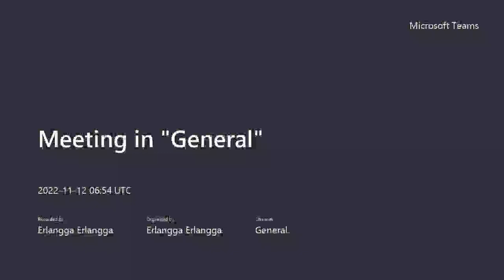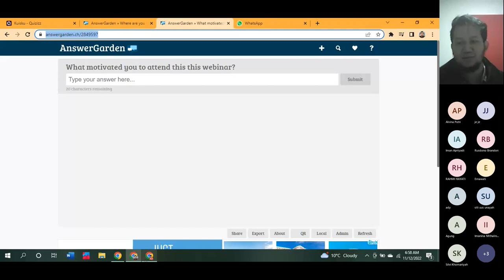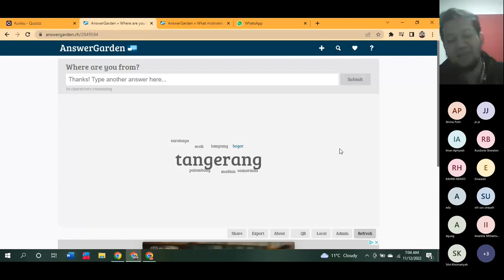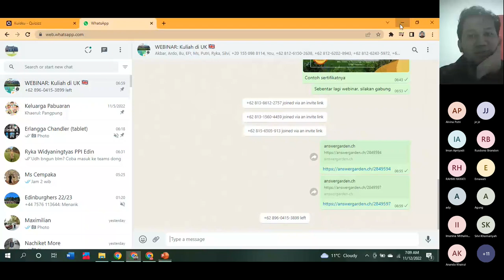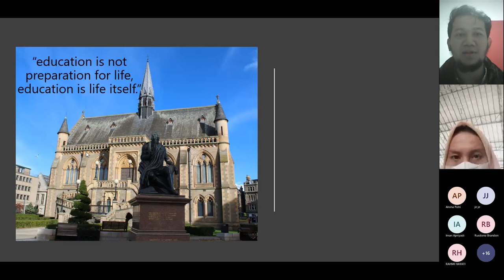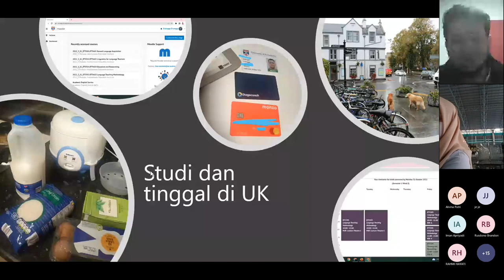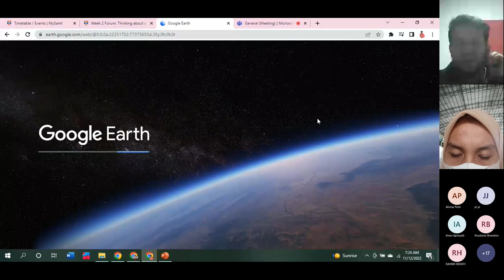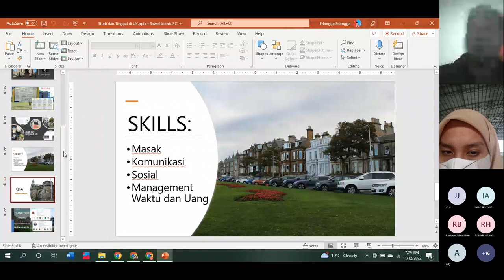Webinar Sharing Pengalaman Kuliah dan Tinggal di UK - 2022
Webinar ini berisi tentang penglaman saya sebagai penerima beasiswa LPDP yang kuliah dan tingga di UK. Saya bercerita bagaimana proses dan tahap-tahap yang saya telah lalui dalam meraih beasiswa ini. Sesi seminar ini lebih banyak difokuskan untuk diskusi, oleh sebab itu presentasi dari saya hanya berlangsung sekitar 30 menit.
Silakan tonton sampai selesai, semoga bermanfaat!